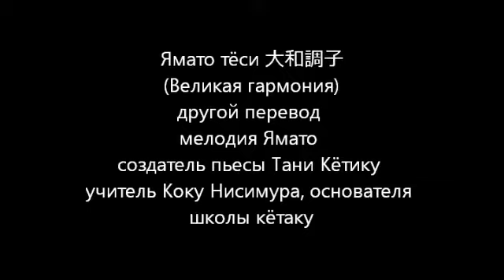хонкёку Ямато Тёси 大和調子 на флейте кётаку , kyotaku , 虚鐸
Ямато Тёси концерт кётаку , концерт Корень Дзэн в МГК им Чайковского 2009 г.. Во время исполнения пьесы начинается звон московских колоколов к вечерне и 2 духовных звука России и Японии сливаются воедино .
исполняют
Корю Нисимура глава школы кётаку
Агар Ноири - мастер школы кётаку
Андрес Нордин (Германия)
и др.

Приглашаем всех желающих услышать живой звук кётаку в исполнении японских мастеров школы 27 августа в 19.00 в Рахманиновский зал Московской Государственной консерватории им. Чайковского
сообщество по изучению японской традиции суйдзэн (дышаший дзэн) школы кётаку